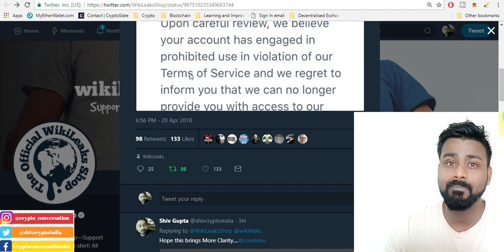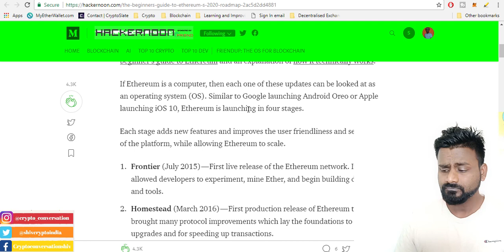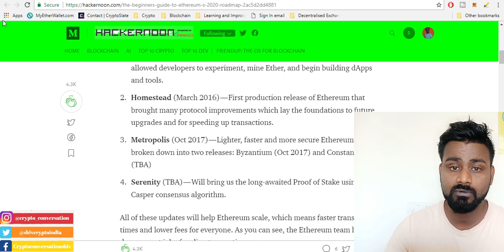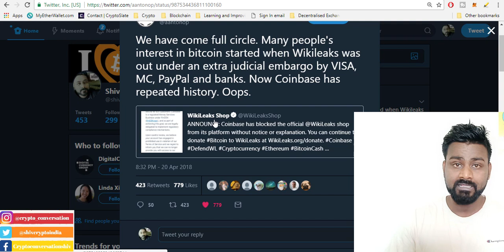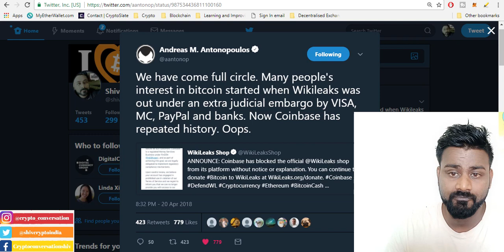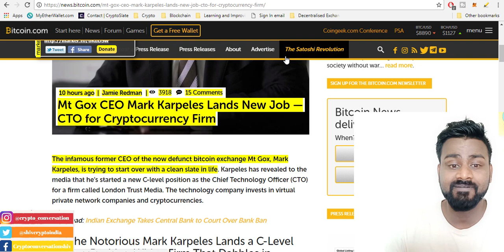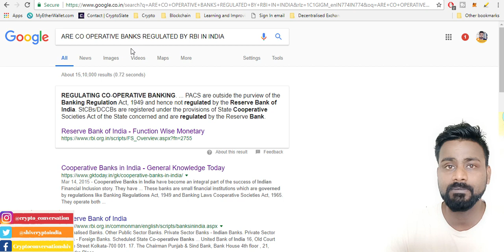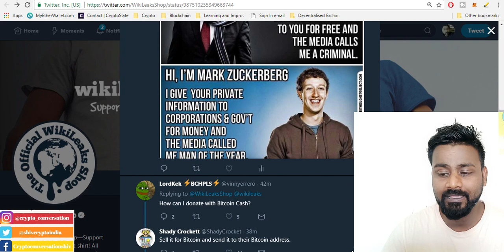ETHEREUM WILL BECOME EXPENSIVE/ CO_OPERATIVE BANKS SAVIORS FOR INDIAN CRYPTO CURRENCY EXCHANGES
As ETHEREUM'S serenity the final update for Ethereum will change consensus mechanism from POW to POS. with this change the reward for Miners or stake holders will get minimised thus resulting in less supply and higher Price.

India's Exchanges have now started accounts with Co-Operative BAnk to run their operations after three months notice from RBI is Over.

OMG                   0x0f9d78339C583e02b44f248A0E532B87B0A5b70D
Bitcoin                15jRXvUnqgLsewuBwejsVPXAS64jVfiEbs
Bitcoin Cash       16ApmN4HL6VNzVxi3w5gqoqCpMHu6rDquu
Dash                    XwX96iqeoHVhZBbdhWqTixqKEkEHFTPhh1
ETH                      0x0f9d78339C583e02b44f248A0E532B87B0A5b70D
Litecoin               LU3qTiFVsAS6BWwF9bGN2mzwzd72xxFoyD